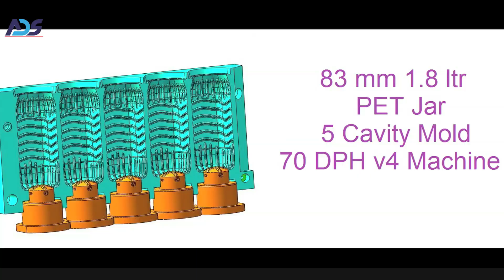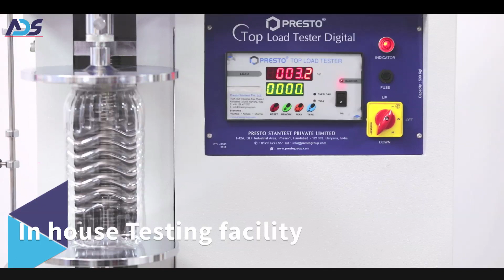70 DPH 83mm 1.8L PETJAR 5 Cavity Mold